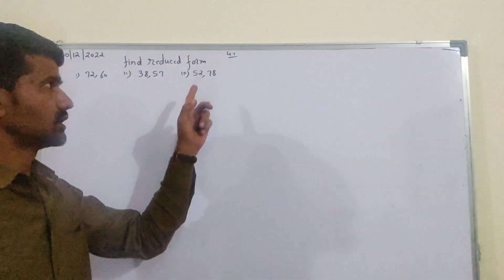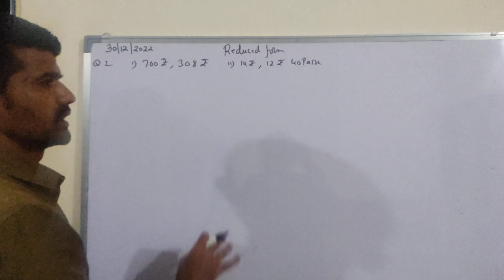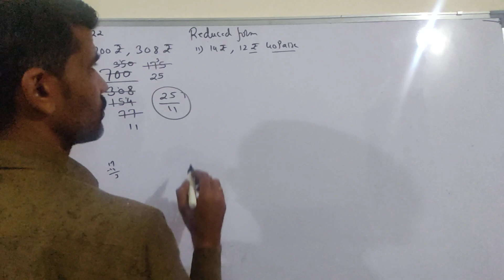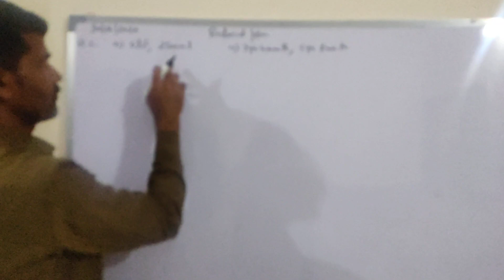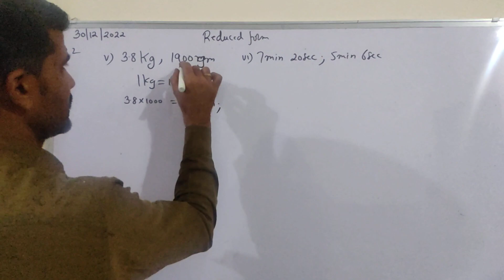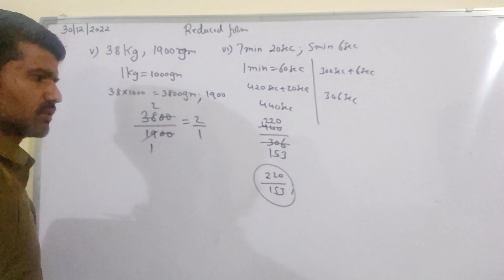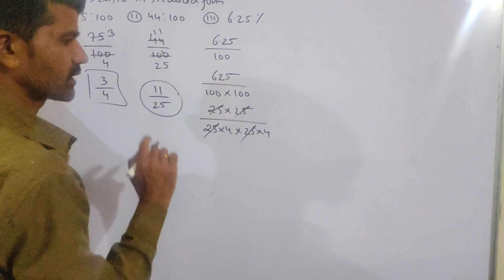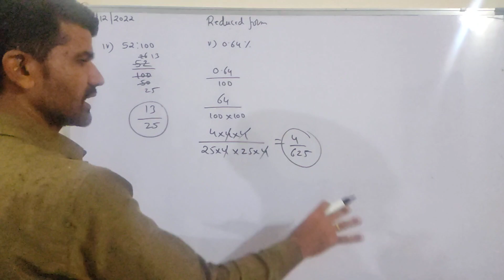# Ratio and Proportion practice set 4.1 Q.1 Q.2 Q.3 solve#